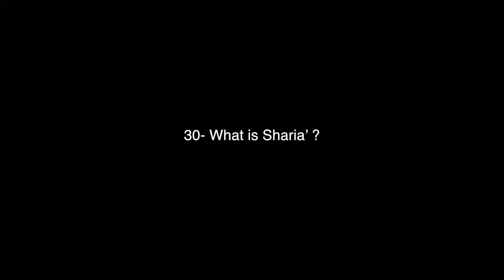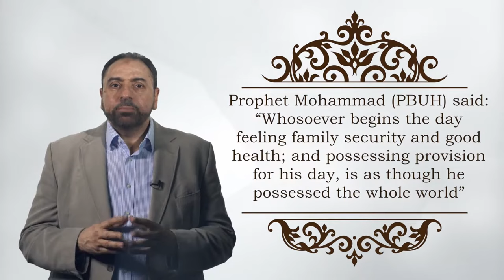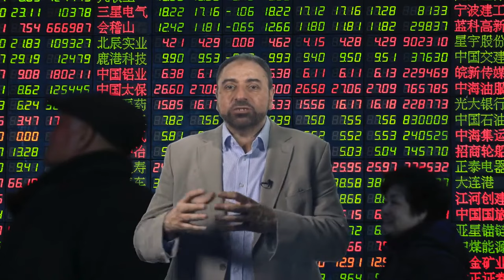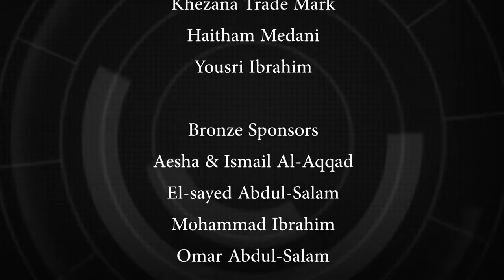What is Sharia'h? by Fadel Soliman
In these TV episodes Fadel Soliman aims to answer the questions of young people about Islam, all episodes that has the label Islamophobia 1 refute general misconceptions about Islam, while the episodes labeled Islamophobia 2 discuss beliefs and/or atheistic misconceptions.